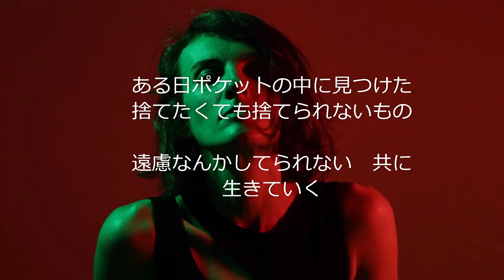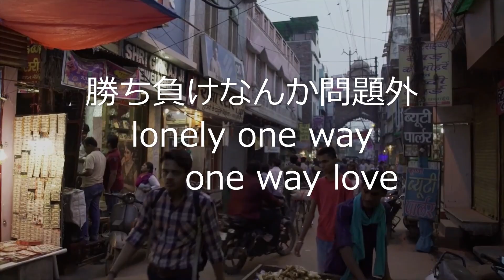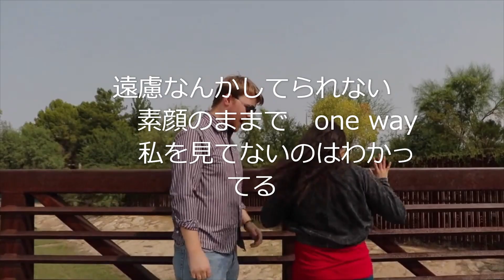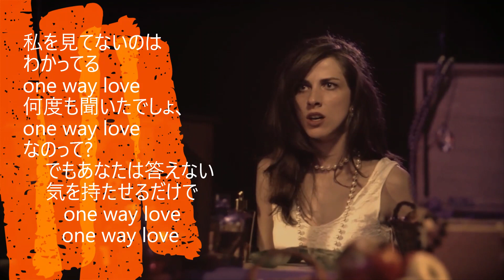One way Love 歌：KAZU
女は男に叫ぶこの恋は「One way love」なのって何回も、男ははぐらかす。女の執念が殺気立つ、悲しい片道恋愛物語。